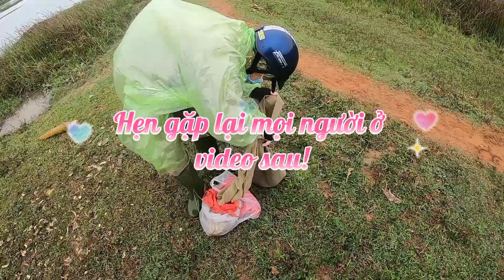Ngày trời rét đi câu Lươn Đồng của 3 Anh em và cái kết...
Quý QB xin chào cả nhà!
Chúc cả nhà xem video vui...
Với cái rét như vậy mà mấy Anh em mình cũng phải chiến đấu rất hăng... nhưng cũng phải về sớm thôi không chịu nổi ! gọi là cố gắng hết mình rồi . Hy vọng cái rét hết sớm để còn chiến đấu tiếp.
Cám ơn cả nhà đã xem và ủng hộ kênh rất nhiều !